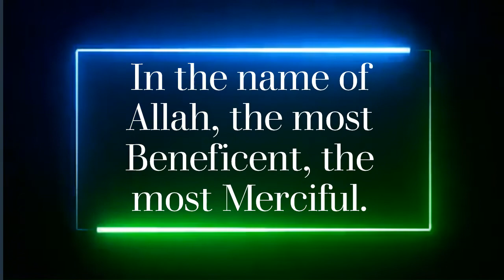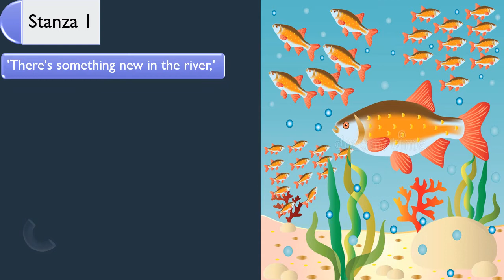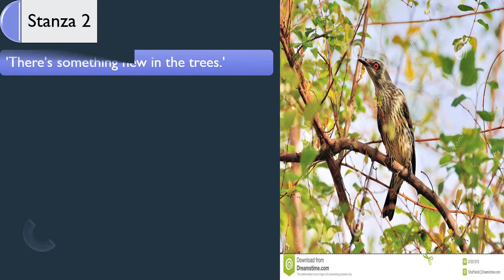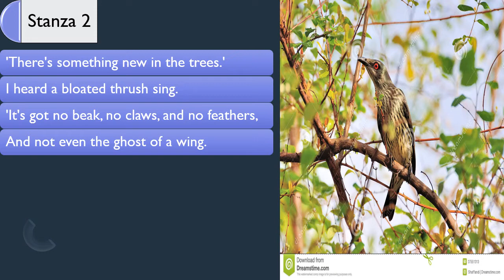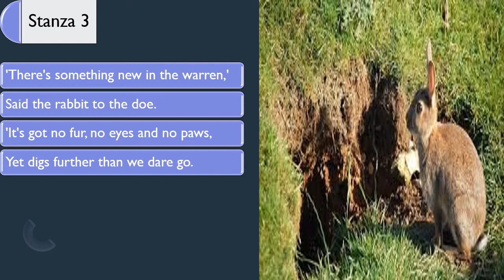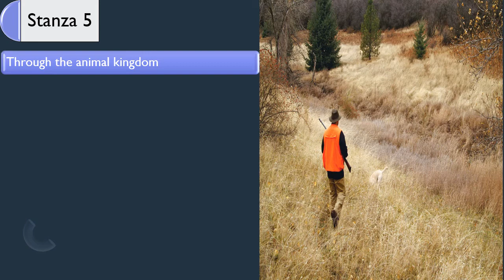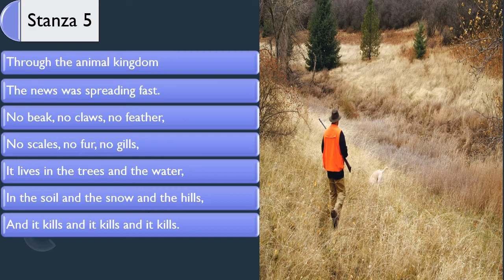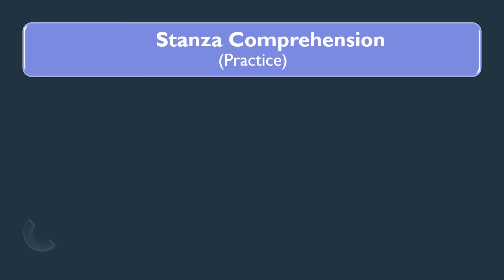English 8 | The New Comer-Poem